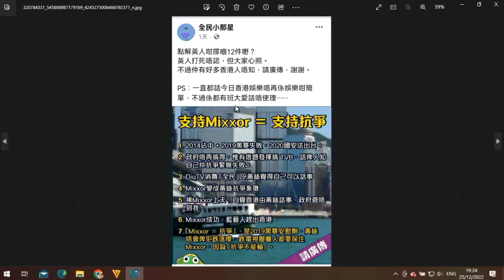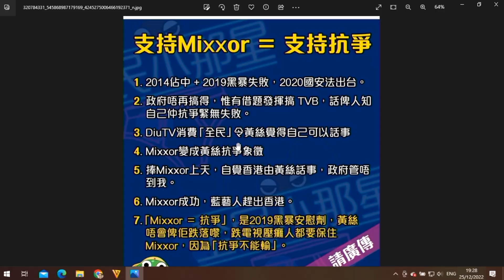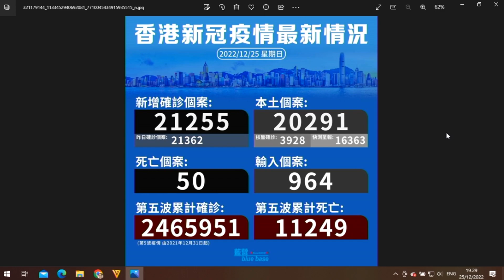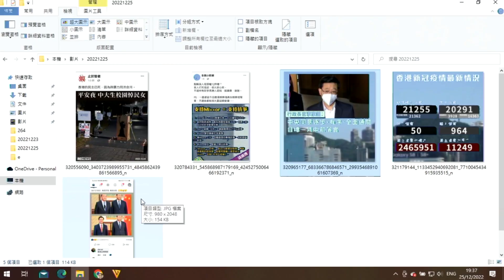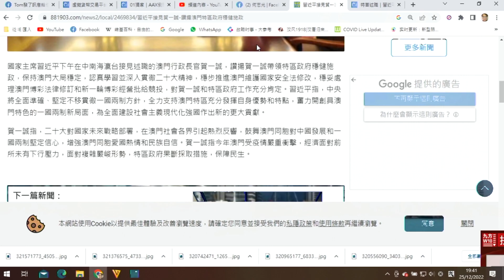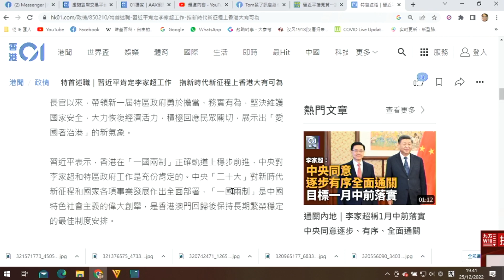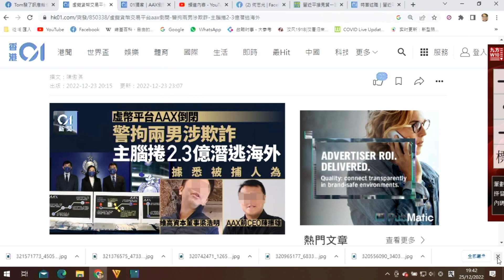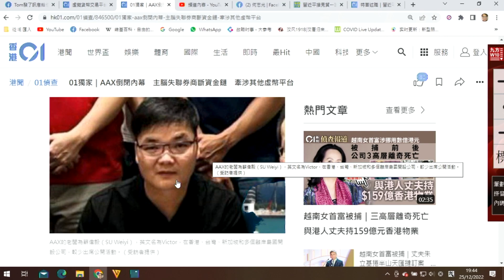政治揭露 港Bitcoin交易所倒閉涉詐騙/1月中通關:為何比傳聞遲?/習對港澳稱讚為何會差不多? 424d20221225